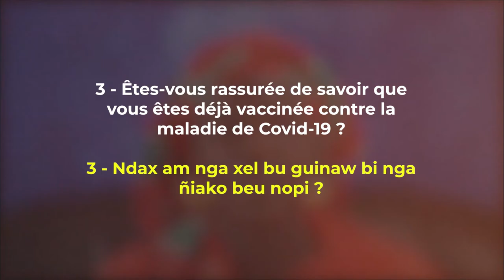COVID-19 / Aïssatou : j'ai 68ans, Je suis vacciné ''Nguir aar sama bopp..."